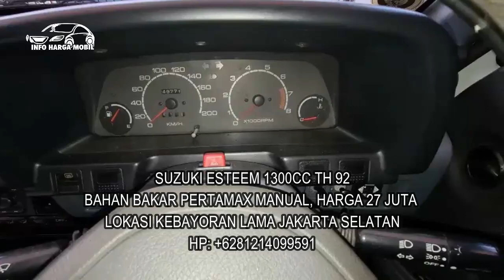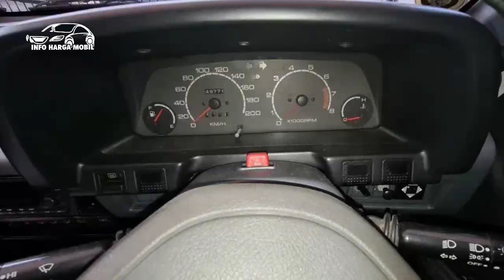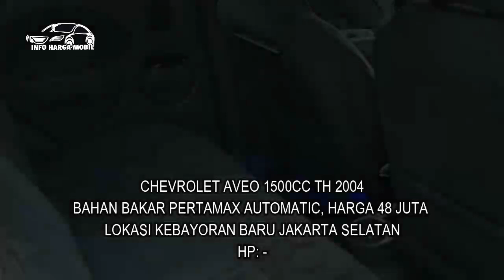Mobil Bekas Harga Semakin Murah Bro Hanya 21 Juta Nego Sopan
1. TIMOR DOHC 1500CC TH 98

2. TOYOTA KIJANG SUPER 1500CC TH 90

3. SUZUKI ESTEEM 1300CC TH 92

4. TOYOTA COROLLA DX 1300CC TH 86

5. CHEVROLET AVEO 1500CC TH 2004
HP: -